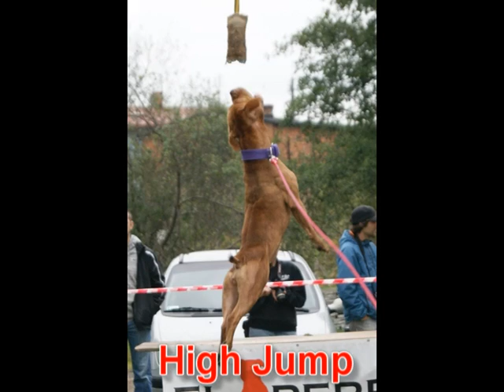VII International Pit Bull Show Białystok 11 12 06 2011